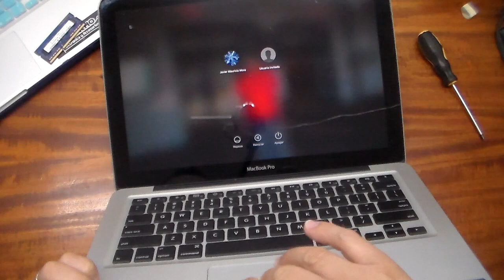MacBookPro Con Pitidos No Prende No Dá Video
De repente nuestra Macbook Pro presenta una falla dando tres pitidos luego de un momento, suenan los tres pitidos y así repetidamente, esto puede ser un problema con la memoria RAM.
En éste video les presento tres posibles soluciones que nos puede sacar adelante nuestro computador portátil, espero les funcione.